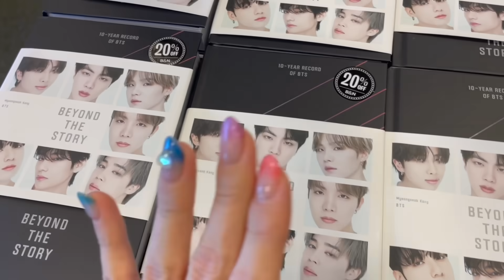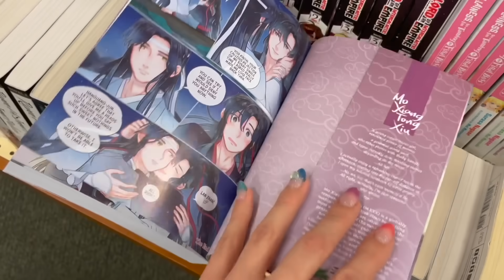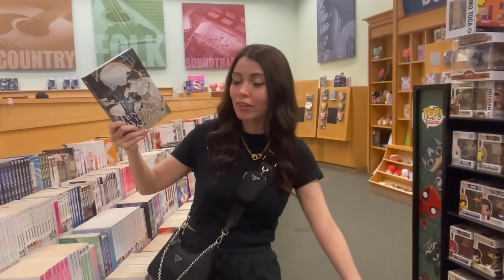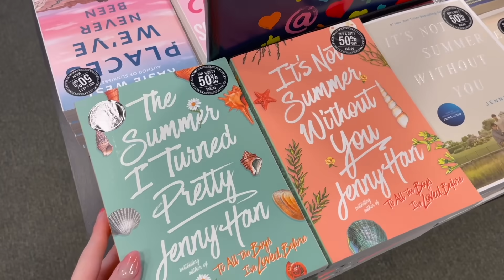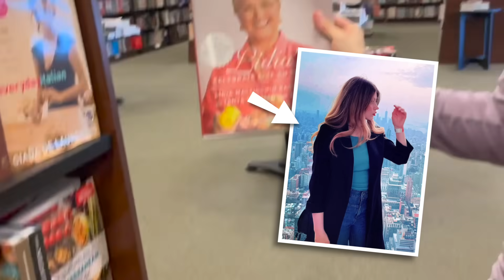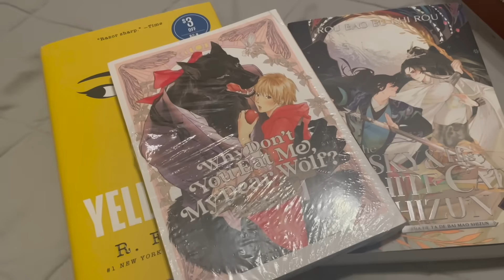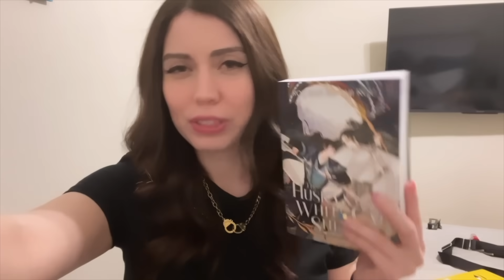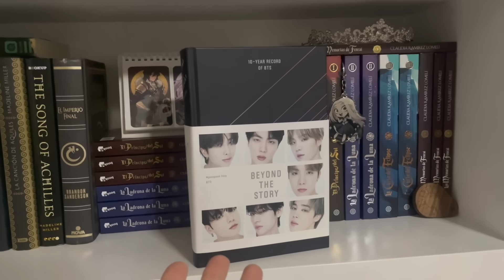¡Vamos a comprar libros en USA! 📚| VLOG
Otro vlogcito de aventuras en una librería, ¿cuántos libros creen que me llevé? 😛

♥. Únete a la comunidad vainille en mis streams, todos los lunes, martes y jueves:

¡Nos vemos todos los domingos a las 3 pm!

---CRÉDITOS---

--- Preguntas Frecuentes ---